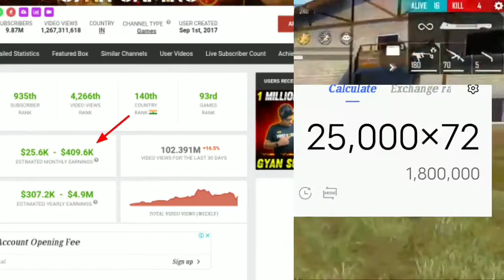Free fire mein V badge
Gyan bhi ke "V" badge kyo nahi hay😯//Some interesting facts about gyan gaming //gyan gaming

Hlw guys welcome back new video of RKHGAMER

How to get V badge in free fire | What is v badge In Free Fire | V Badge Free Fire

How to get VIP badge in free fire |
How to get verified badge in free fire | V badge player id

▶️ Hello,

TAGS - TAGS - No Internet PRANK || ADAM Challenge in Clash Squad || Free Fire - Desi Gamers5 Crore Rs PRANK || Ajjubhai Fan Prank || Free Fire - Desi GamersPLAY LIKE A HACKER || Reaction Of Ajjubhai & Gaming Subrata | Garena Free Fire - Desi GamersOnly Airship Challenge || Garena Free Fire || Desi GamersDeclaimer - This is a Gameplay Video made for entertainment & Fun purpose Only For Gamers Audience ( Garena Free Fire ) . No Any Harmful Contents in this video.Hi Gamers, I'm Motey Here you will see me playing PC games and Mobile Games having some fun. Ajjubhai ajjubhai94 Is Verified Badge In Free fire
how to get v symbol in free fire
 how to get v symbol in free fire name
 how to get v symbol in free fire profile

🎯 Your Queries Solved from second Part -

1) how to get v badge in free fire
2) v badge free fire
3) how to get v badge in id
4) free fire partner program v badge
5) v badge kese milega

HOW TO ADD "V" BADGE IN FREE FIRE PROFILE मे कैसे लगाएं || "V" BADGE IN FREE FIRE SIGNATURE ||

Add ' V ' Bagde In Free Fire Profile Best Trick ✔️
How Add Verified Badge In Free Fire Profile

 v_badge_in_freefire_profile

Topics
apne free fire profile me v badge kaise add karein,
how add verified badge in free fire,
how add v badge in free fire profile,
how add v verified badge free fire,
free fire me v badge kaise add karein,
how add v badge in signature section free fire, verified badge kaise add karein free fire me
throne emote event in free fire
pirates flag emote

how to add v badge in free fire account

Tags !

1  gyan gaming live,

2 gyan gaming vs raistar,

3 gyan gaming id,

4 gyan gaming live stream,

5 gyan gaming uid,

6 gyan gaming second channel

7 gyan gaming raistar,

8 gyan gaming car,

9 gyan gaming and raistar,

10 gyan gaming ajju bhai,

11 gyan gaming awm,

12 gyan gaming angry,

 as gamingv badge kaise milegav badge kaise milta hai free firetotal gamingfree fire new event todayfree fire redeem code todayhow to get V avatar in free fireFree mein diamond kaise le free fireV badge kaise leFree fire mein V badge Kaise leHow to get V sign In free firefree fire mein v badge kaise lefree fire mein V badge kaise lgayefree fire new weapon royal

free fire new gold royal

free fire new M82B

new gold royale free firefree fire v badgehow to get v tag in free fire